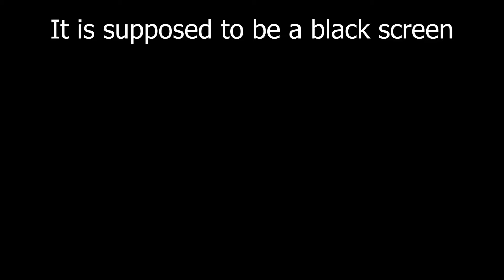A New Age | Crimpy VOD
In this stream, Crimpy and Fesheath talk to Cicada and Gewbil and if they can trust each other...

Deleted Parts:
None

Please know the New Bloom Minecraft server is only open to friends of people who play. So please do not beg to be added to join the Minecraft server if you do not meet that requirement. So please join our wonderful community!